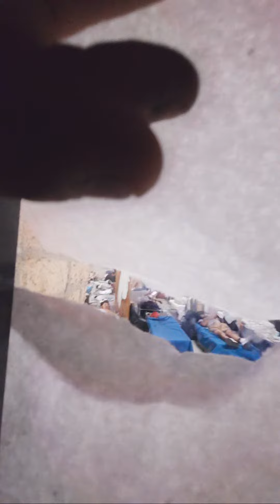Immigration live 2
Highlight 41:54 - 46:54